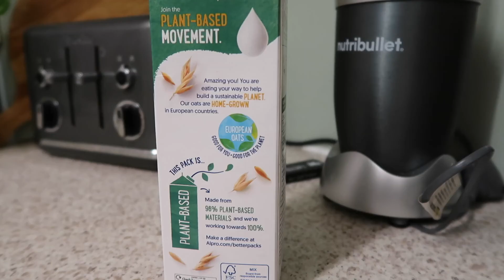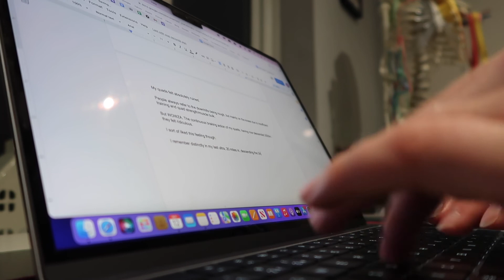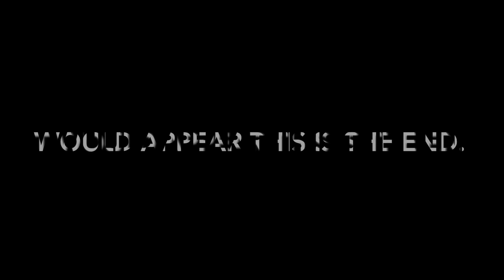6 hours running in the mountains - 106 mile ultramarathon prep EP 3